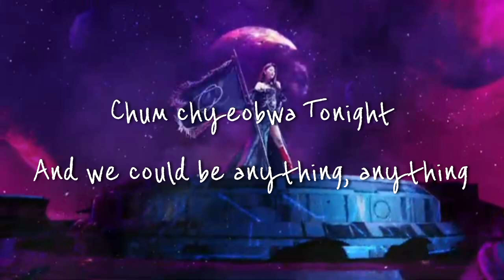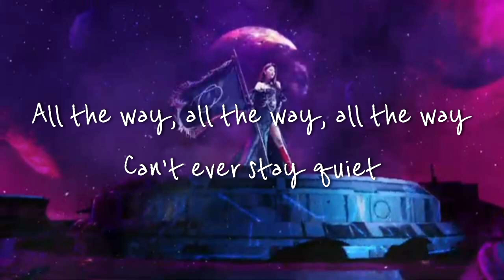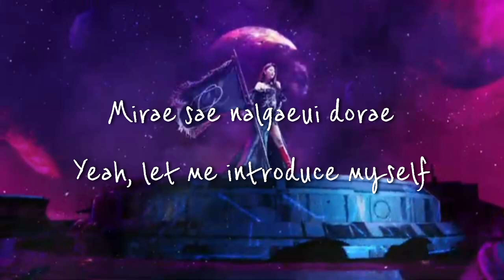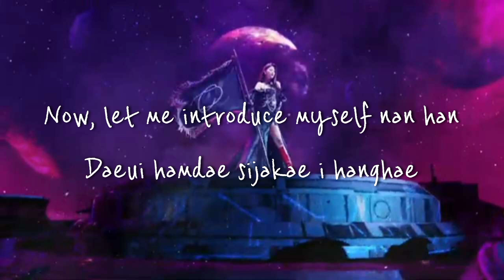EVERGLOW (에버글로우) - "Pirate" (Lyrics Video)